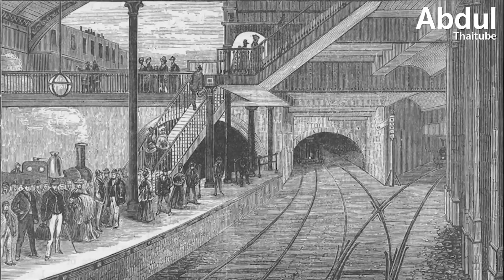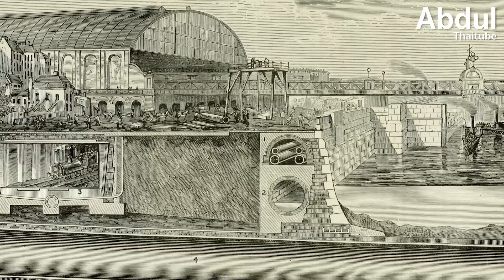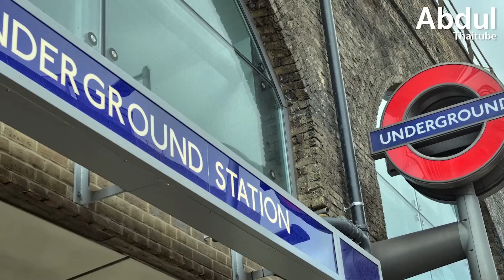4 สุดยอดสิ่งก่อสร้างเอาชนะธรรมชาติ จากใต้ดินสู่ฟากฟ้า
มนุษย์เราได้สร้างสิ่งก่อสร้างมากมายขึ้นมา เพื่อตอบสนองความต้องการที่หลากหลาย ไม่ว่าจะเป็นที่อยู่อาศัย สถานที่ประกอบพิธีกรรมทางศาสนา หรือโครงสร้างพื้นฐานเพื่อการคมนาคมและการป้องกันประเทศ แต่ละยุคสมัยล้วนมีความท้าทายเฉพาะตัว ทั้งข้อจำกัดด้านวัสดุ เทคโนโลยี และสภาพแวดล้อมทางธรรมชาติ
ยิ่งในโลกยุคปัจจุบันที่มีความต้องการซับซ้อนมากขึ้น งานสถาปัตยกรรมขนาดใหญ่จึงต้องอาศัยความก้าวหน้าทางวิศวกรรมและนวัตกรรมใหม่ๆ อยู่เสมอ วันนี้เราจะพาไปรู้จักกับ 4 สิ่งปลูกสร้างอันน่าทึ่ง ซึ่งแสดงให้เห็นถึงความสามารถของมนุษย์ในการเอาชนะข้อจำกัดทางธรรมชาติ ไปติดตามกันครับ

0:00 บทนำ
0:49 สนามบินนานาชาติคันไซ - ความท้าทายกลางทะเล
2:39 ระบบรถไฟใต้ดินลอนดอน - ประวัติศาสตร์ใต้พื้นพิภพ
5:36 Burj Khalifa – ตึกสูงเสียดฟ้า ท้าทายขีดจำกัด
7:26 เขื่อนสามผา : โครงสร้างวิศวกรรมขนาดมหึมา